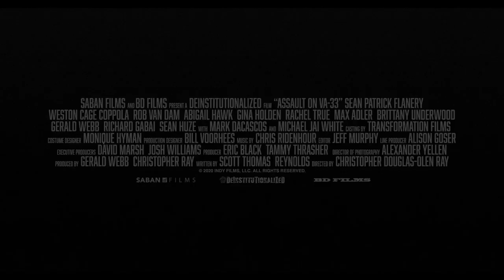Official Trailer: ASSAULT ON VA-33 Starring Sean Patrick Flanery, Mark Dacascos & Michael Jai White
Sean Patrick Flanery stars as a decorated Army veteran fighting terrorists who invade is local VA hospital in the thriller ASSAULT ON VA-33, coming to select theaters April 2, and On Demand and Digital April 6 from Paramount and Saban Films. Directed by Christopher Ray the film also stars Rob Van Dam, Weston Cage Coppola and Gina Holden with Mark Dacascos and Michael Jai White.

SYNOPSIS
Sean Patrick Flanery (Boondock Saints) stars as decorated army veteran Jason Hill. While on a routine visit to the local VA hospital, organized terrorists infiltrate the building and take hostages, including a decorated general, and Hill’s wife. The highly trained veteran is outnumbered and the last line of defense, taking on a building full of armed insurgents before it’s too late.